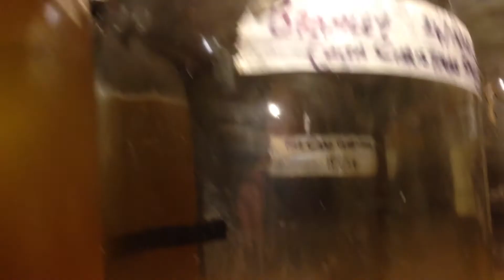HMB: In The Shed With Ten Tonne Dozer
The Heavy Metal Buffet catches up with the mighty Ten Tonne Dozer in their practice space, Dave's shed on the lead up to their album.